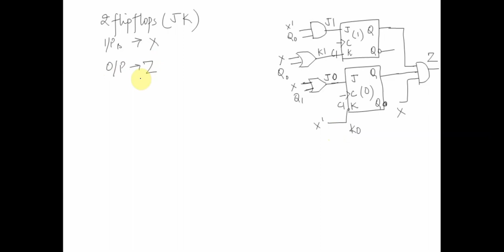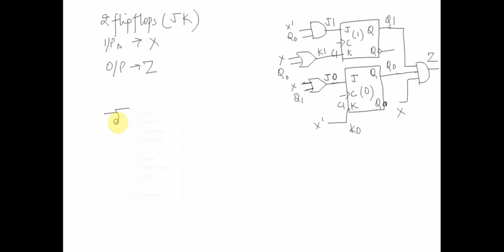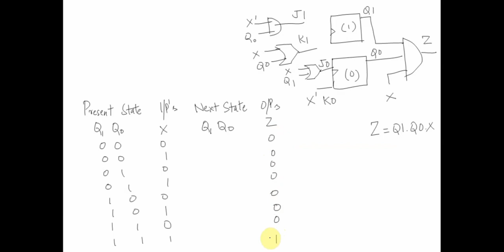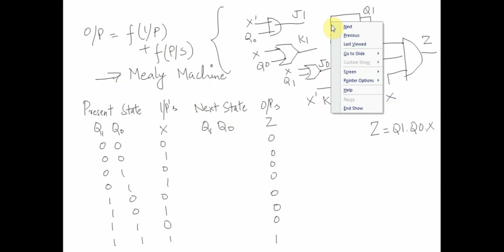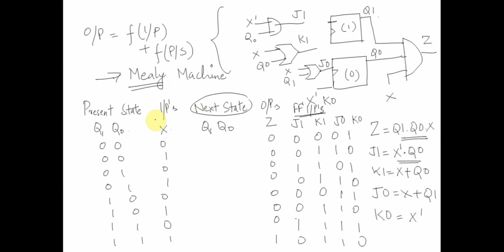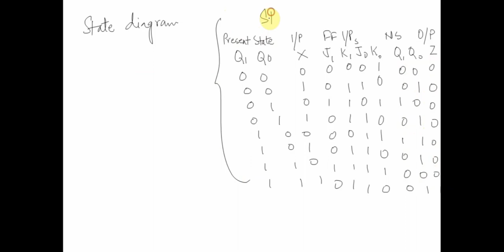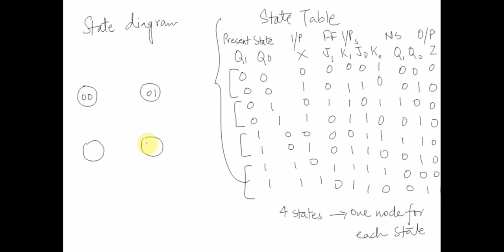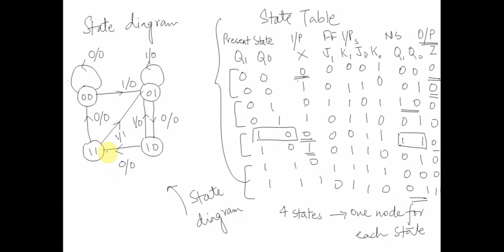Lecture 18: Digital Electronics: Analysis of Sequential Circuits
11+ hours of on-demand video lectures for thorough learning.